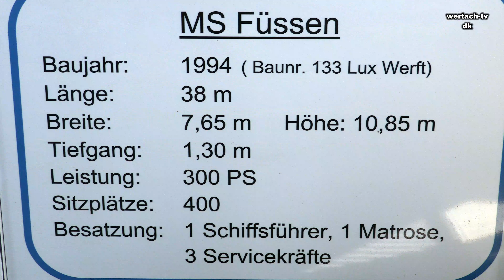Forggensee bei Wertach MS Schifffahrt in 4k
Ein schöne Ausflug von Wertach 26 km nach Füssen Königsschlösser
aber auch in Sommer fahrt mit MS Füssen.